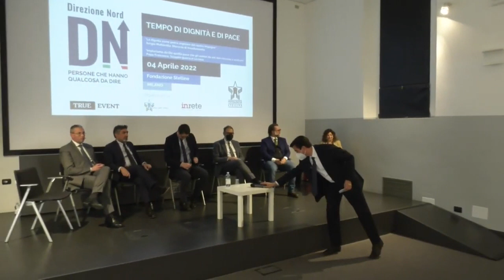DN - A True Event 4.4.22 - La sicurezza delle nostre città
In occasione della 15esima edizione di Direzione Nord - A True Event si è svolto il panel dal titolo "LA SICUREZZA DELLE NOSTRE CITTÀ" con Nicola Molteni, Sottosegretario di Stato all’Interno; Marco Granelli, Assessore alla Sicurezza Comune di Milano; Nils Fazzini, Amministratore Delegato Citel; Giuseppe Calabrese, Amministratore Delegato Secursat; Nicola Mugnato, Direttore Generale Gyala; Giuseppe Petronzi, Questore di Milano.